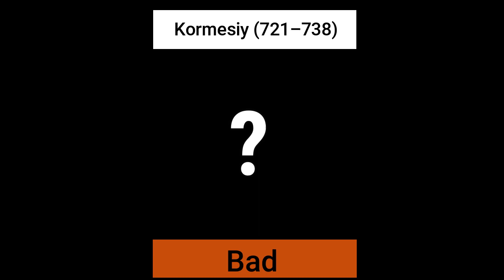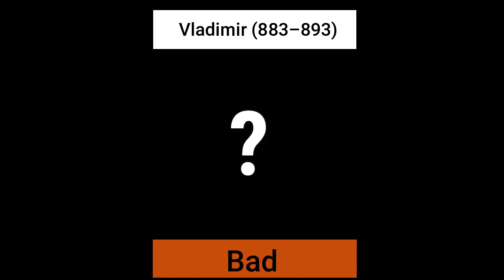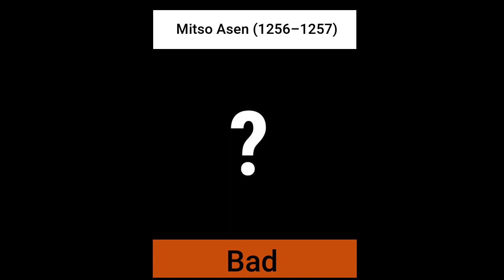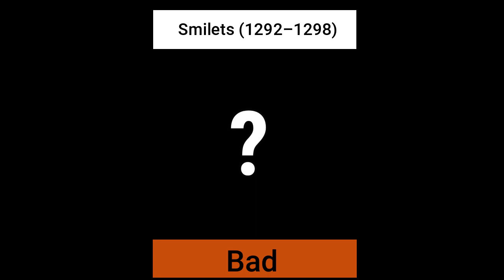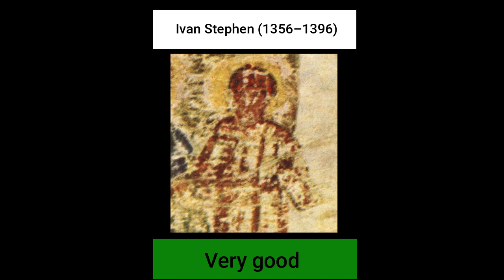Ranking All Bulgarian Kings (Asparukh - Simeon II)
In this video i will be ranking every Bulgarian King from Strong Asparukh to young Simeon II, if you disagree with my ranking pls be free and say your opinion on the comment section, i will be happy to see your opinions on this video and also who should i do next? ;)

A few errors in the video: 3:42 (1330–1331*)

content